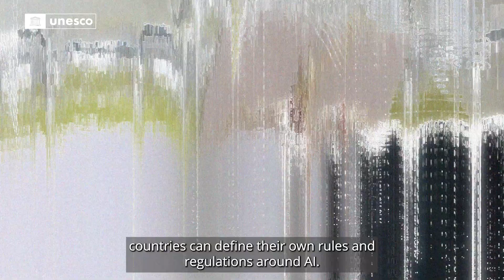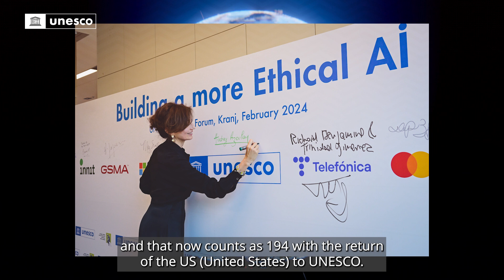Unlocking the Power of AI for Good - UNESCO's Global Framework for Ethical AI Governance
ArtificialIntelligence has the potential to transform our world in countless positive ways. From enhancing education and healthcare to driving sustainable and inclusive development, AI can be a powerful tool for creating a better future.

However, it's imperative that we ensure AI is developed and used responsibly.

Through its groundbreaking Recommendation on AIEthics and the Global AI Ethics Observatory, @‌UNESCO provides a global framework for ethical AI governance. These initiatives ensure AI developments align with human rights and ethical principles, offering policy guidance across various areas such as data governance, education, health, and social wellbeing.

Let's work together to build a responsible AI ecosystem that benefits everyone. Learn how prioritizing ethics and inclusivity can harness the full potential of AI to create a more just, equitable, and sustainable world.